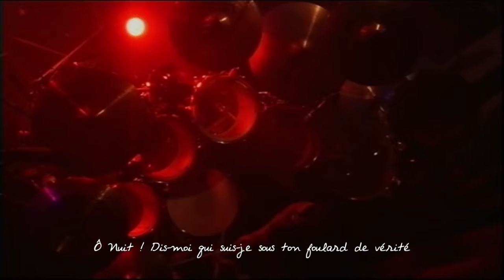4_Les longues nuits d'Isaac (Remix)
Extrait du spectacle de Buffet Froid rendant hommage au groupe Ange en 2009. Captation de RFO Saint-Pierre et Miquelon dans la salle de spectacle du Centre Culturel à Saint-Pierre et Miquelon. Remixage audio Denis AUDOUZE (2019). Le numéro correspond à l'ordre dans lequel les morceaux ont été interprétés.